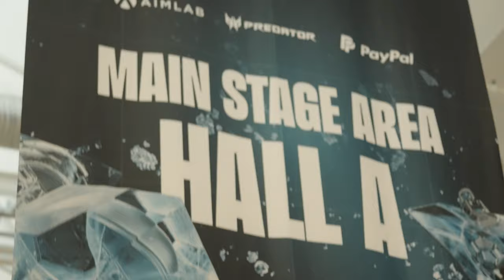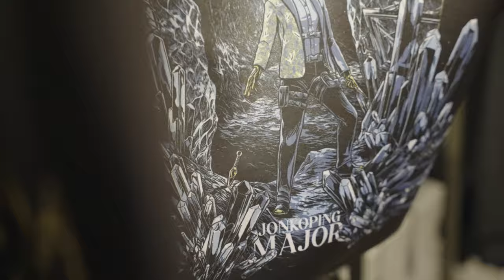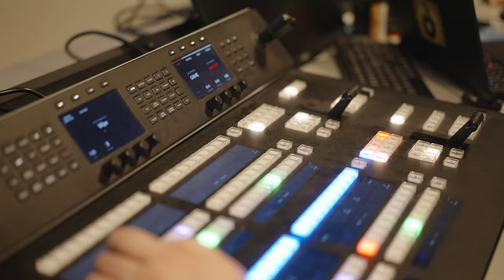Six Jönköping Major tour with Iain Chambers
R6Esports' very own emcee, Iain Chambers, returns for his third Major in a row! As always, he is more than keen on exploring the event, meeting the audience, and taking you on a tour of the venue - including the backstage!